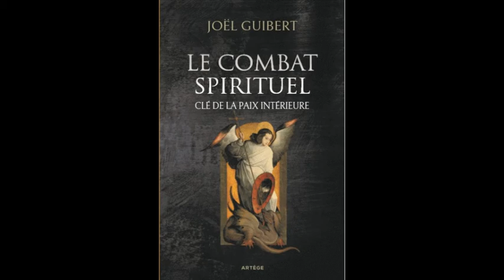Le combat spirituel 03